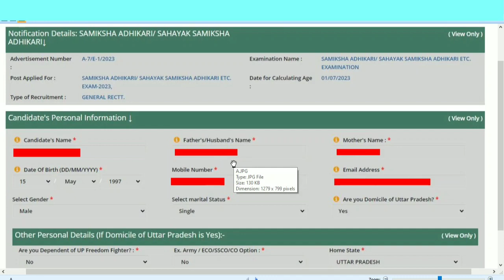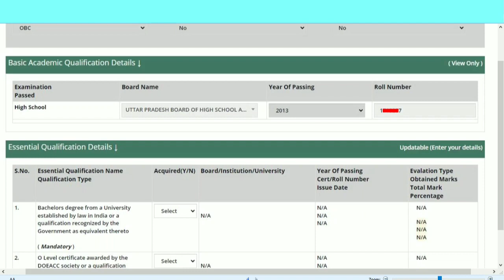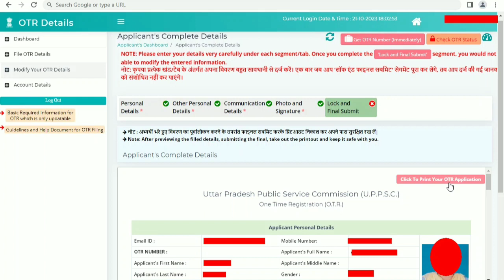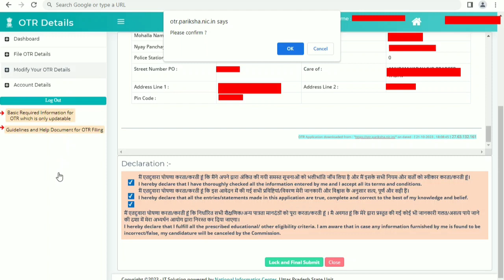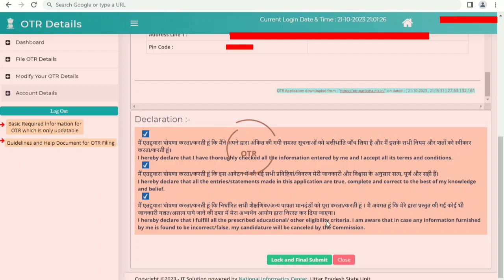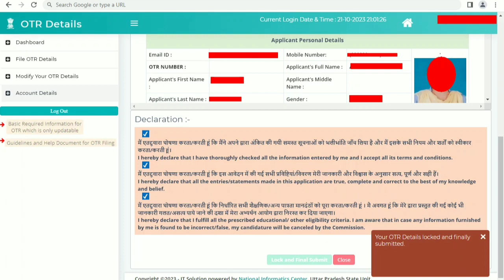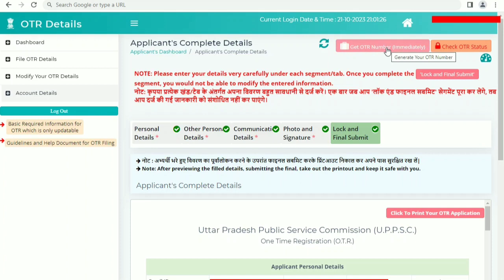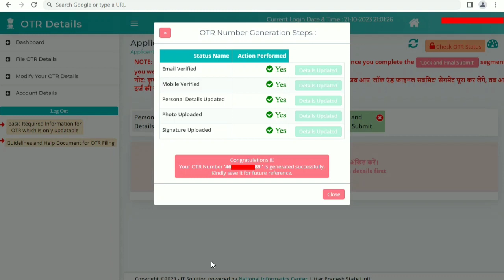uppsc one time registration otr me 10th marks not show/uppsc otr me qualification details not show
uppsc one time registration otr me 10th marks not show
uppsc otr me qualification details not show problem
uppsc get otr number immediately problems solved
uppsc otr edit modify basic details personal details problelm